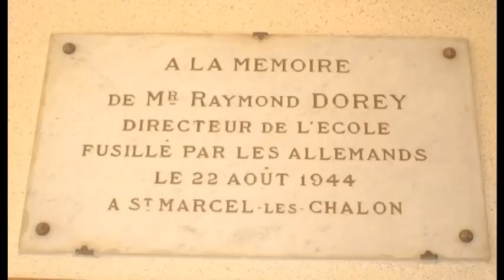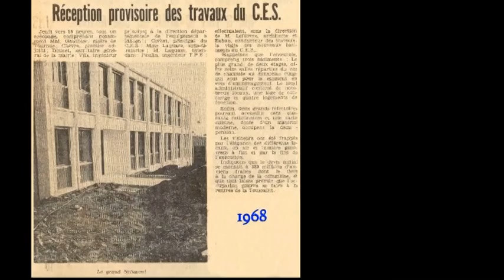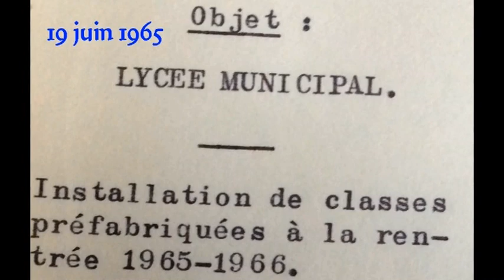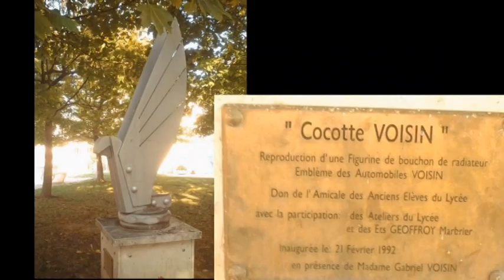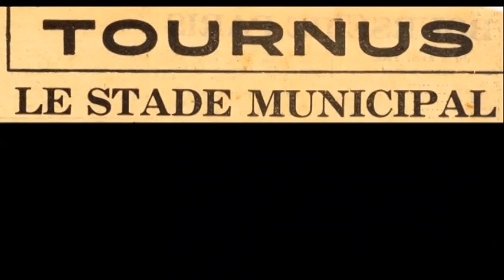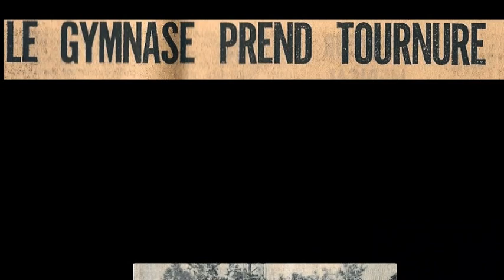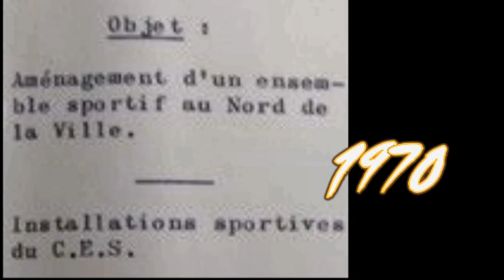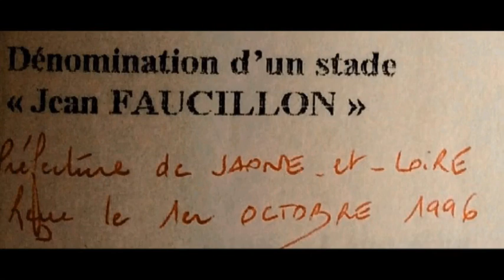établissements scolaires installations sportives